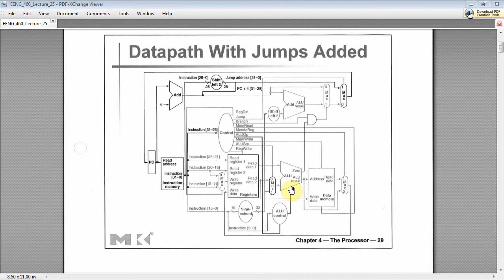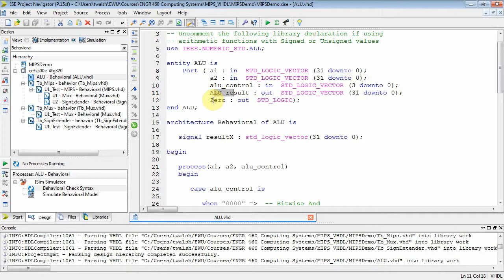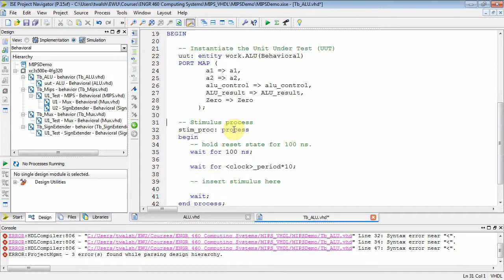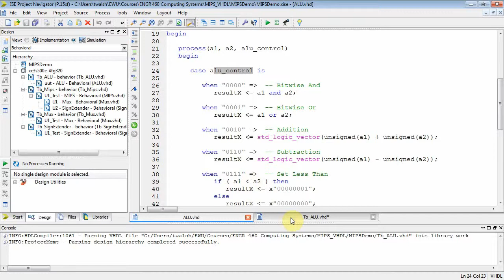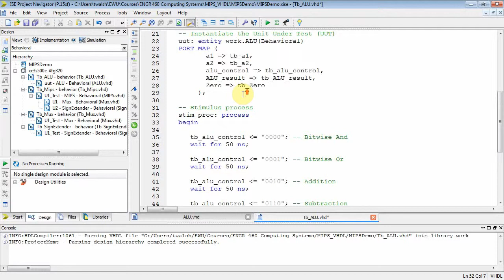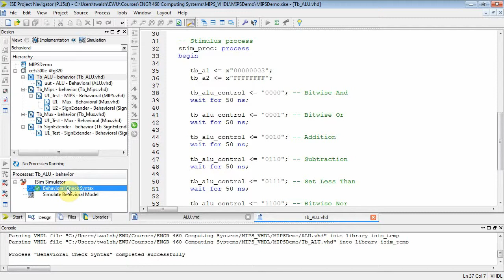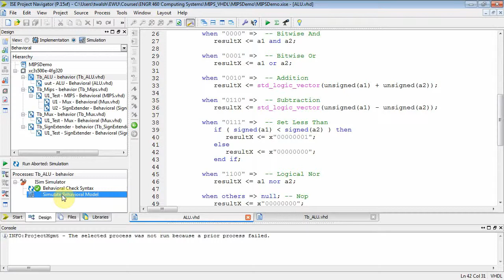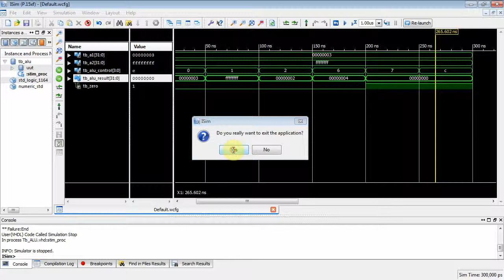EENG 460 Lab #3 Part #2: MIPs ALU Tb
MIPs ALU Tb